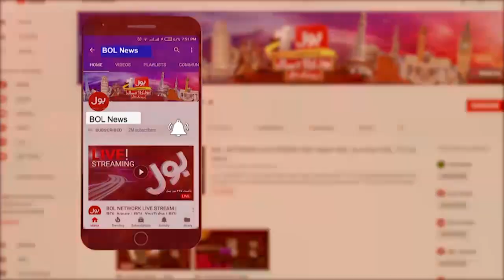Shaukat Tarin Became Senator | Breaking News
Shaukat Tarin | Finance Minister Shaukat Tarin | shaukat tarin press conference | shaukat tarin interview | shaukat tarin latest interview | shaukat tareen speech in national assembly | Senator Shaukat Tarin  | PM Imran Khan